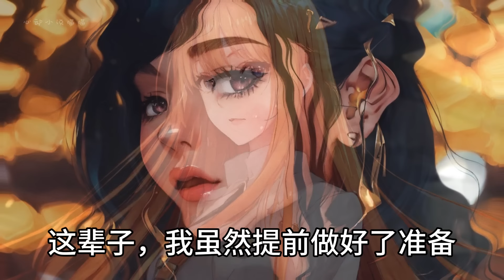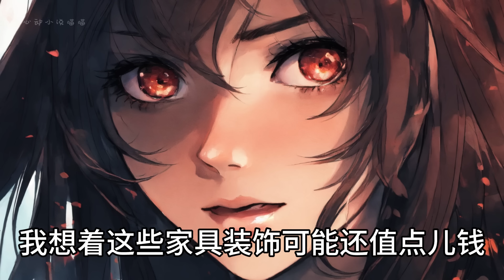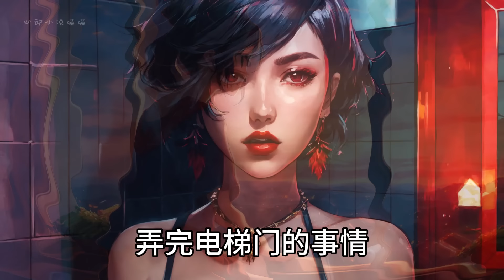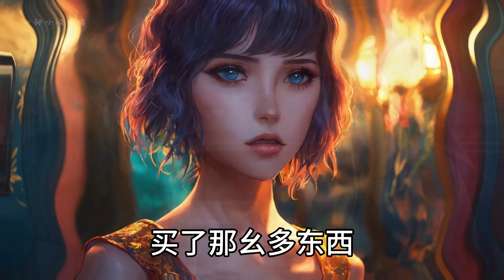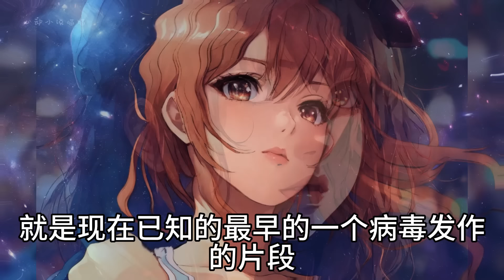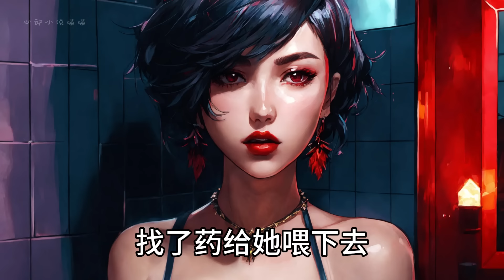【末世/丧尸/重生】丧尸爆发后一个月，我躺在物资充盈的小洋房里面跷着腿啃苹果。手机里的人渣哭着叫我爸爸，求我给他们一口吃的。呵呵，别叫我爸爸，我没有你们这样的爸爸